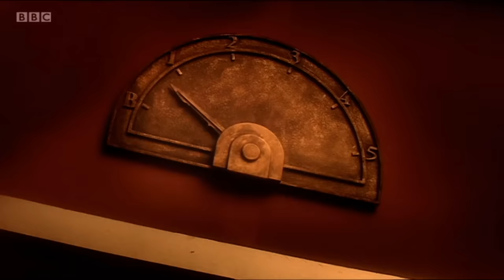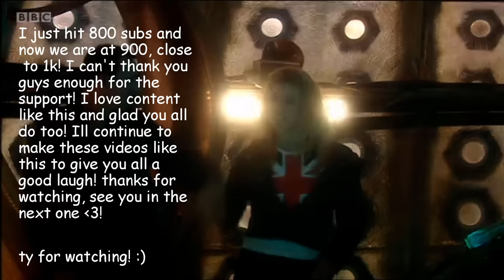9th doctor being a mad lad for 7 minutes!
Thank you guys for watching! Hope you all enjoyed this video! We are so close to 1k! :)